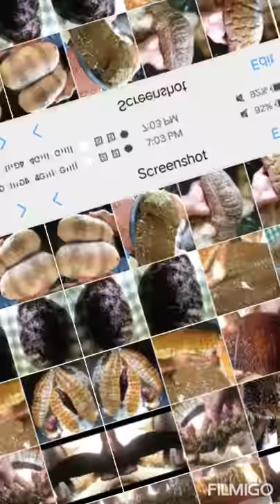DIFFERENT TYPES OF SEA CUCUMBER IN THE PHILIPPINES